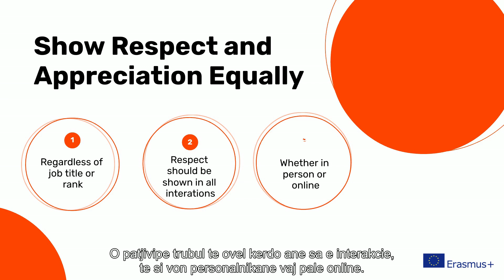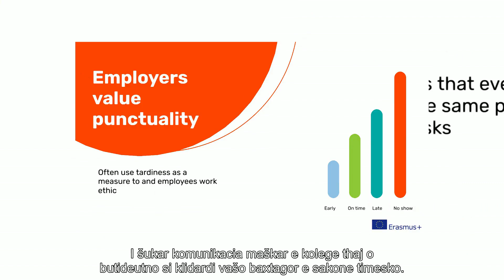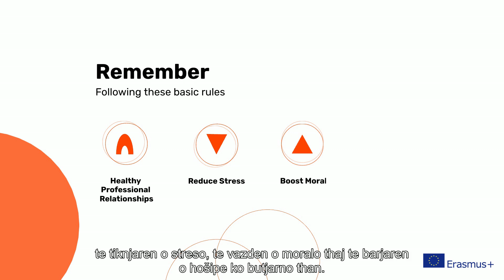Developing Healthy Professional Relationships romani